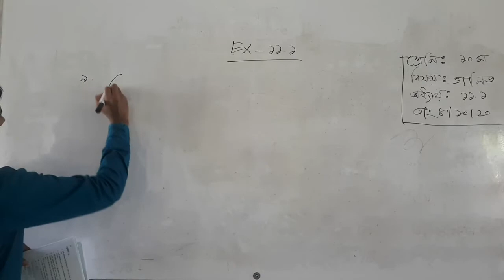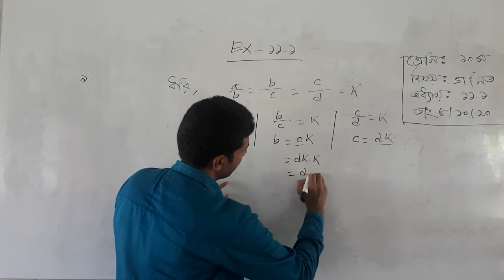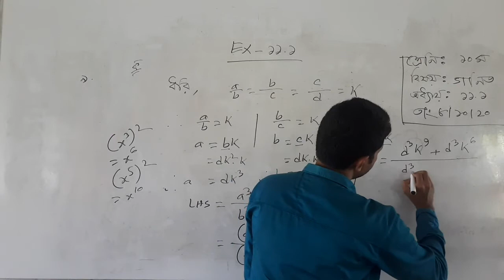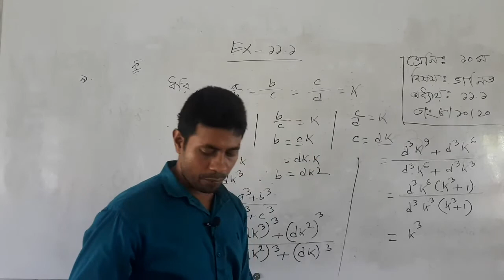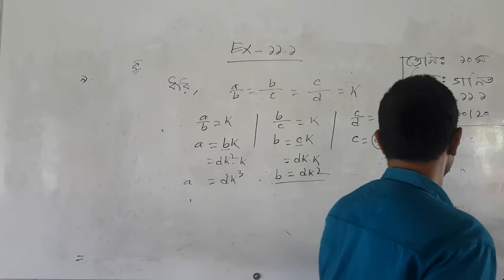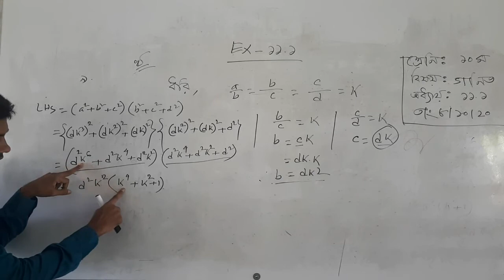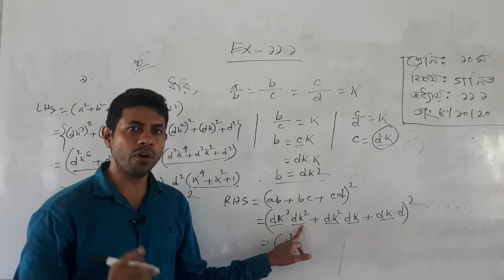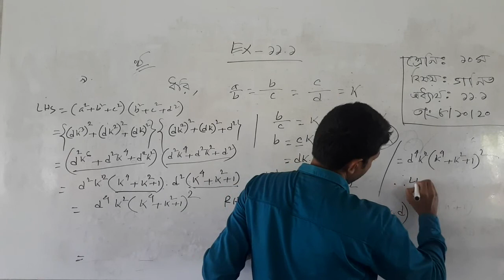শ্রেণি: ৯ম/১০ম, বিষয়:গণিত,অধ্যায়: ১১.১(অনুপাত ও সমানুপাত) ৩য় পর্ব।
Instructor: Nurul Amin sir